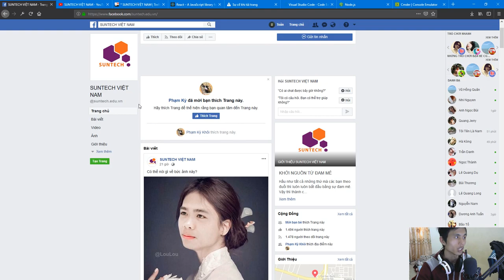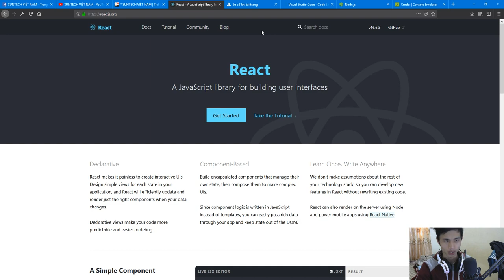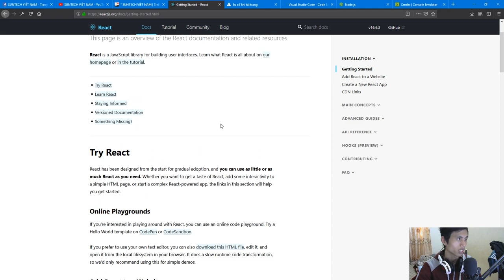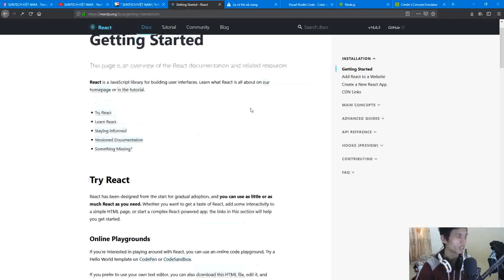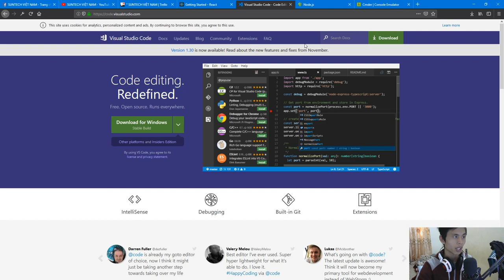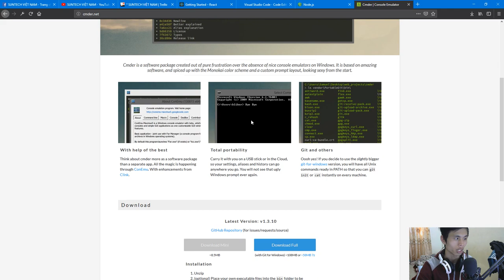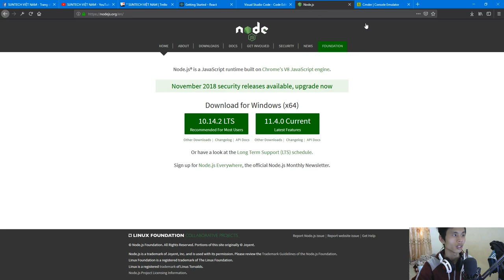01 - Giới thiệu tổng quan ReactJs và chuẩn bị môi trường để chạy ReactJs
ReactJs là một framework được sáng lập bởi Facebook. Đây là một Javascript framework rất nổi tiếng và được cộng đồng đón nhận rất tốt. Nó có cấu trúc linh hoạt và dễ phát triển cho ứng dụng có quy mô lớn.

Video này SUNTECH VIỆT NAM sẽ giới thiệu cho các bạn tổng quan về ReactJS và những thứ phải cài đặt để tạo môi trường chạy ReactJS
Link chi tiết các video học lập trình React tại SUNTECH
Các thẻ hash tag quan trọng